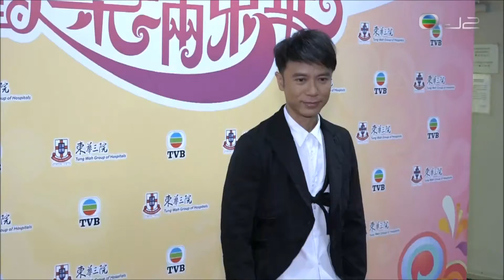2016-12-3 娛樂/普通話 - 慈善節目訪問 - 李克勤